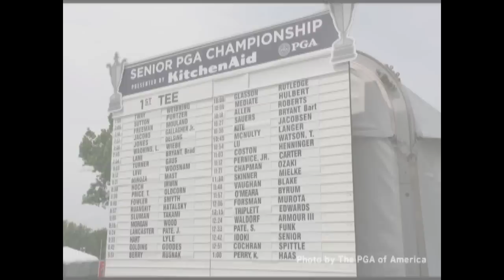74th PGA Championship（全米プロシニア）Champion Kohki Idoki 井戸木鴻樹プロ 凱旋記者会見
Kohki Idoki(KO-KEE EYE-DOE-KEE)
stuns at Senior PGA, first Japanese to win a men's golf major.

"A triumphant return press conference" of Idoki who accomplished the first Major Champion as a Japanese men's player by the Senior PGA Championship ( Bellerive Country Club, Sunday, May 26, 2013, in St. Louis) was performed in WTC of Tokyo on 30th. Idoki that received big bouquet from Chairman of PGA Japan Mr.Shizuo Mori is a smile of the whole face. The Media which gathered had a big reaction of approximately 120.

"I did a terrible thing. "
Everything about his first appearance in the event, and first trip to the United States, was perfect.

Idoki received a bouquet from Mr.Mori and sat down in the seat of the interview. And "at first it is to have got a chance of the Senior PGA Championship participation by having been contained in the prize money rank second place of the Japanese senior tour last year to want to give thanks. I wanted to try how long one's golf could work at a world level. I thought that there was never this chance any more and wanted to participate by all means. If I do so it ... ... I have won"
The person was a splendid achievement of the astonishments, too.
"It is one of the greatest things to win in this game, so I cannot imagine more," Idoki said Sunday through a translator. "I can't believe that I am the champion."

Start by Mr.Mori and negotiations with the Director Shoho Mitamura spokesman.

Mitamura: You did a terrible thing. (laughter)
You were the first trip in the United States, participation of first Champions Tour. Of course Senior PGA Championship appears for the first time, too. All was the first experience. Was there not the uneasiness?

Idoki: Because it was the United States, there were no Japanese (laughter). I move around in confusion.
Therefore it was full of uneasiness when I arrived at in the United States.

Mori: When is the first visit to the United States; including a language and the meal was not puzzled?

Idoki: The food is all right. I was by Joe (Naomichi) Ozaki and went to Japanese food and the Korean food restaurant.
In fact, about this participation, Joe had you say, "I made a help if you participated". Because there were the words, it is positive that some feelings were comfortable. And Joe had you please very much as if oneself totally won when I won the championship.

Mitamura: Was the course difficult?

Idoki: In Practiceround of Sunday, it turned around with Tom Kite, Larry Mize. I relaxed then because I made even a major player difficult when all were difficult.

Mitamura: Did a trophy seem to be heavy?

Idoki: I had toward the last by photography for around 30 seconds, but the left arm suffered from a muscular pain. (laughter).

Mitamura: After you did hole out, were you blessed from all the Japanese players?

Idoki: Joe (Ozaki) treated me to the wine of the blessing. Of course Takami and Murota came over, too and celebrated it to me.

Mitamura: Won the championship; when is it that got a real sense?

Idoki: Arriving at Narita Airport, and being after, having got a real sense. Very many people gathered, and everybody celebrated it to me and was impressed by the truth.

Mitamura: You were given PGAChampionship, US Senior Open, the participation right of SeniorBritishOpen by having won this game. And a registration form to ChampionsTour arrives.

Idoki: Of course I want to participate because I had a chance. Because I want to go in the place where I had free Japanese senior tour (as for the champions tour), I rearrange a schedule.

Mori: I want you to do your best in Japan and both American. As a Japanese drawing card player.